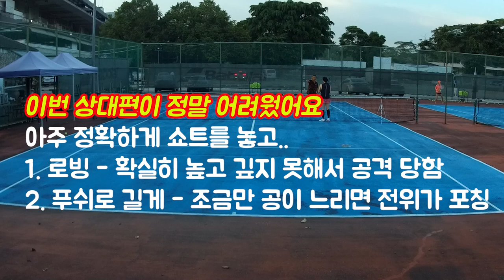확률적으로 이길 수 있는 샷을 구사하자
복식대회에서 노련한 상대에게 상당히 고전 후 받은 레슨 입니다.
결과적으로 파트너가 네트플레이를 해서 이기긴 했지만, 네트에서 밀려서 제가 네트를 못 들어가서 ㅠㅠ 플레이가 정말 난장판이었어요..